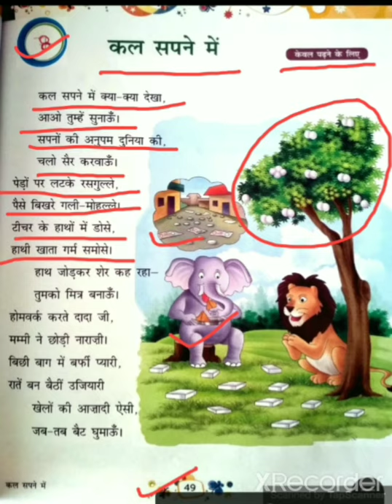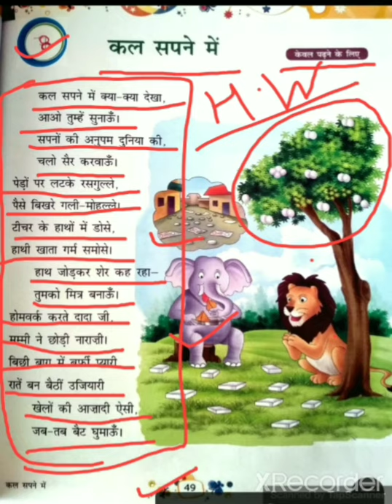Class-3rd हिन्दी chapter-8